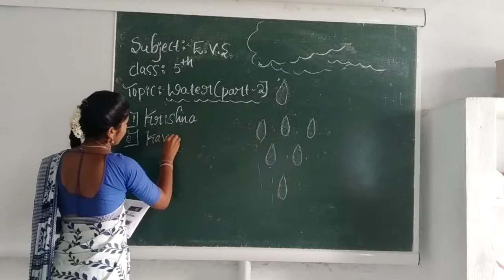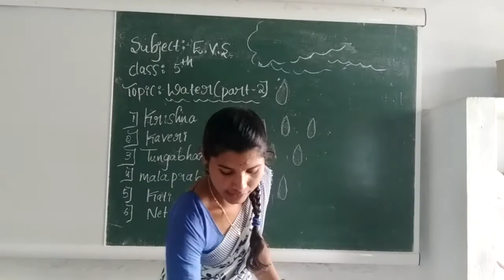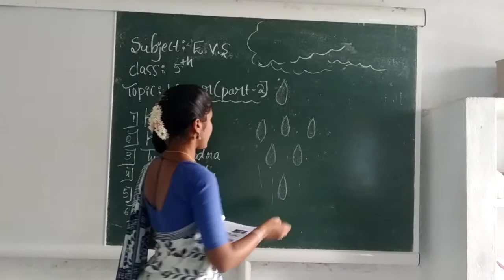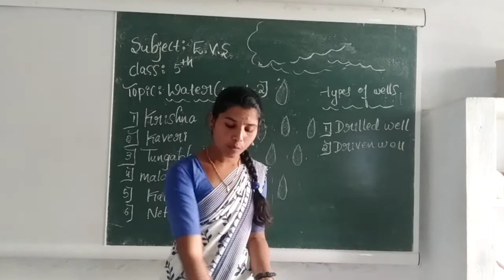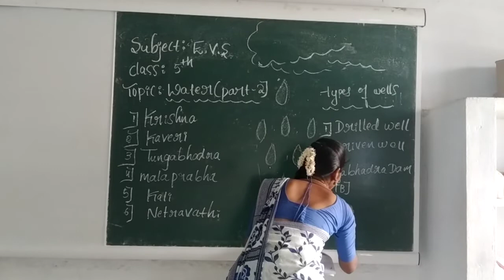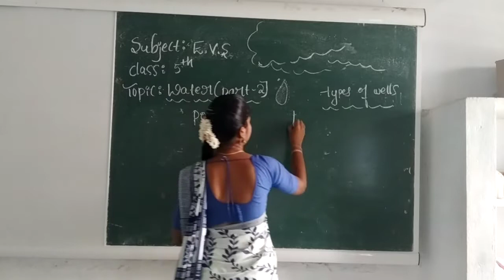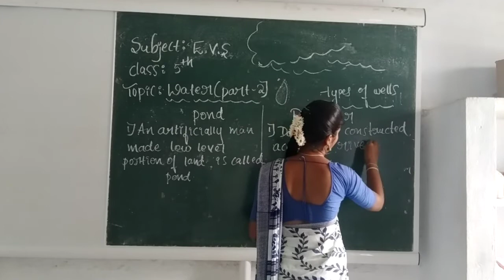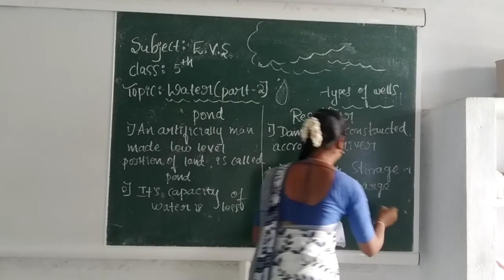5th EVS "Water" (part-2)